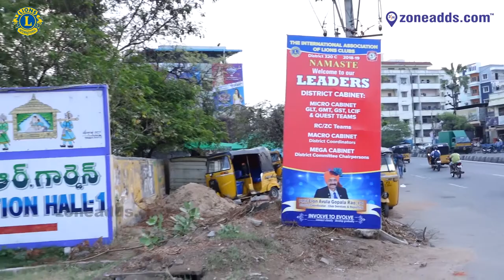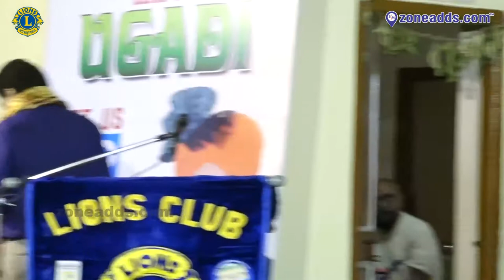PSTs & Leaders Honouring Programme by Lions club of Hyderabad Bhavana | zoneadds.com